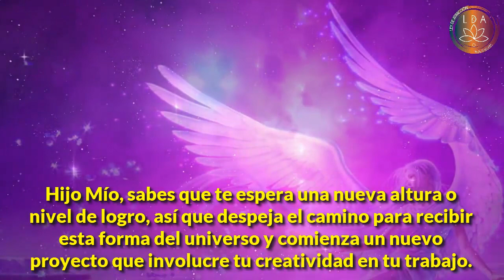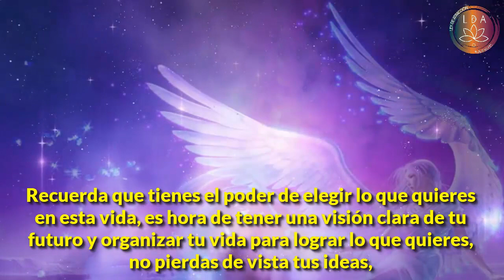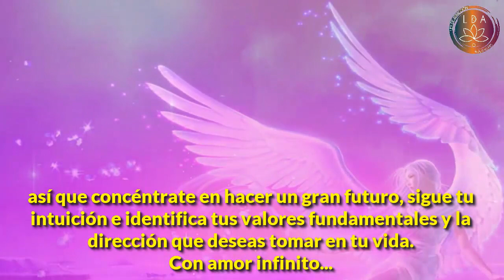APROVECHA TU PODER SUPERIOR Y DOMINA TU VIDA. (MENSAJE DE POSITIVISMO DE TUS ÁNGELES)